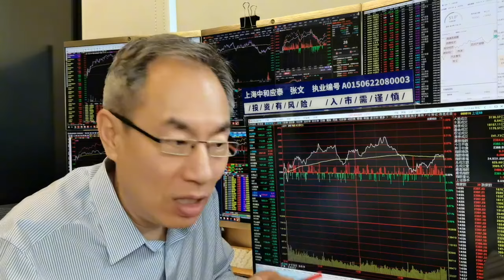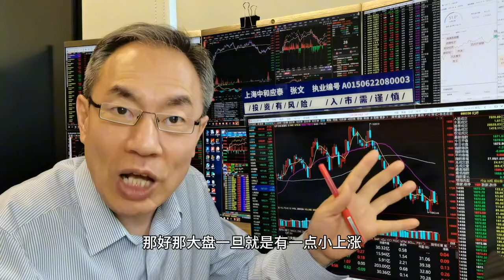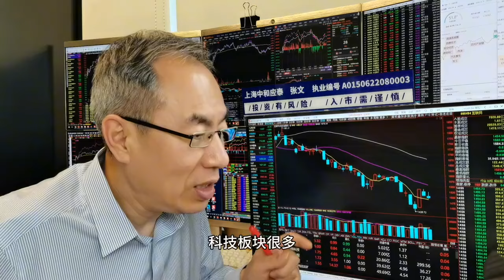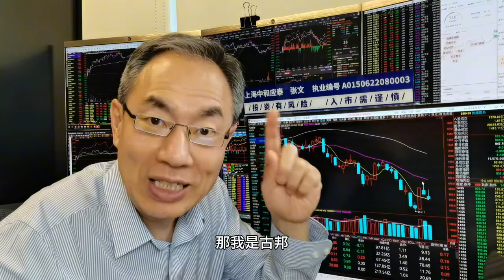券商变渣男中字头力挽狂澜！A股7月开门红吗！网络科技化纤引关注